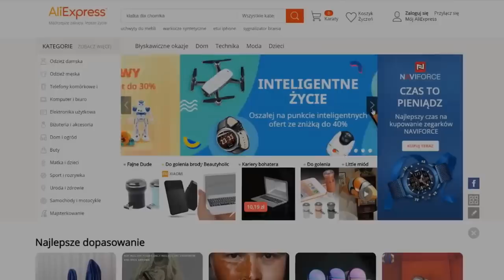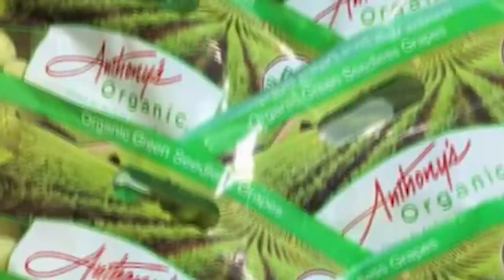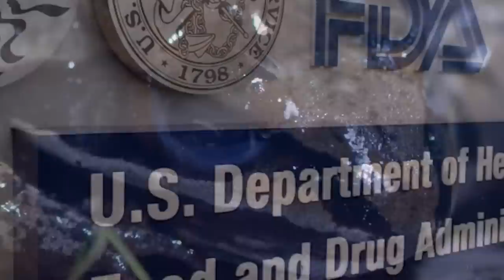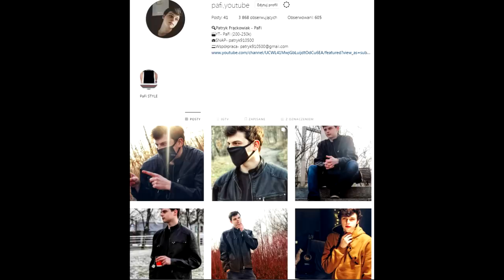SZOKUJĄCE rzeczy, które znaleziono w JEDZENIU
5 filmów, które są wręcz przerażające
KOD KUPONU - PAFI10
Zarejestruj się już teraz!
Kody są dla nowych użytkowników Aliexpress.
Kod ma wartość 4 dolarów i działają,
obniżając cenę zakupów przy zakupach powyżej kwoty 5 dolarów!

snap-patryk910500 ◉_◉